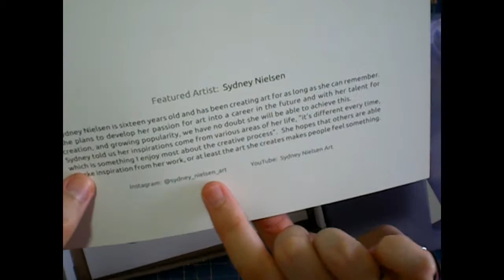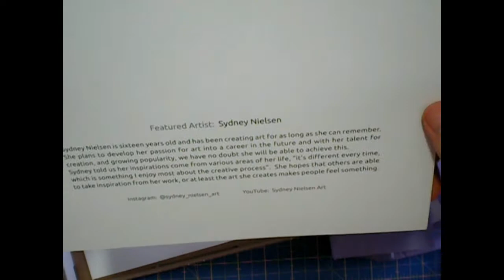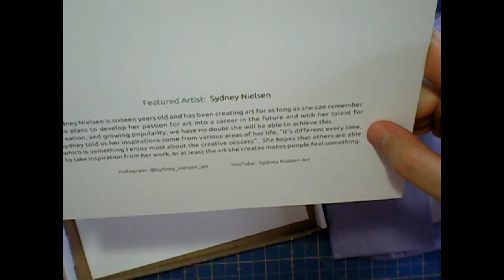Scrawlrbox unboxing + Shattered self challenge.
Esta semana os traigo el vídeo un poco antes. Quiero que mis vídeos se suban los viernes por norma general, pero algunas veces, como hoy, los subiré los jueves.

Lo que os traigo hoy es el unboxing de la scrawlrbox del mes de julio.  Espero que os guste. La caja de este mes es muy especial porque la hemos recibido tanto yo como una buena amiga mía, Ame Shindou. Como os digo en el vídeo, ella hace sobretodo vídeos de gameplays muy chulos pero también le gusta mucho dibujar. Espero que vayáis a su canal para ver lo que se cuece allí y ver su reacción al abrir la caja y su dibujo (creo que los subirá en videos por separado).

¡Gracias!